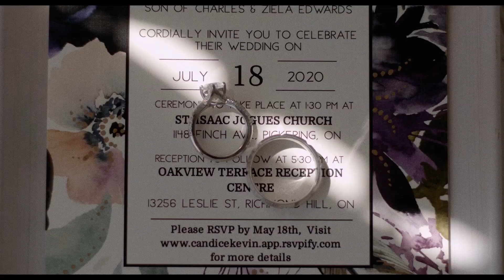The Wedding Teaser of C & K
Hawthorn Films - Wedding Videography

The wedding teaser of C & K at Parkwood Estate in Oshawa